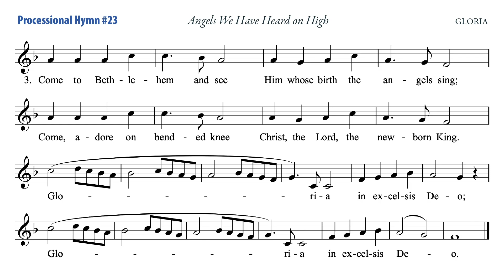12-18-22 Processional Hymn; Angels We Have Heard on High